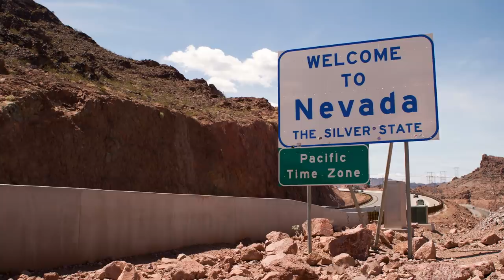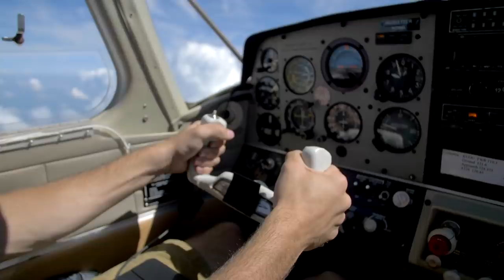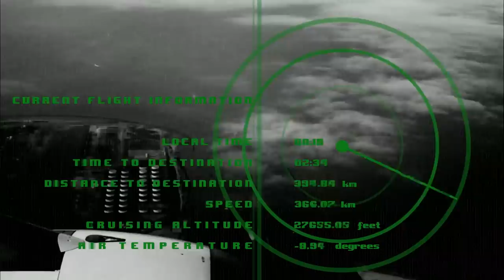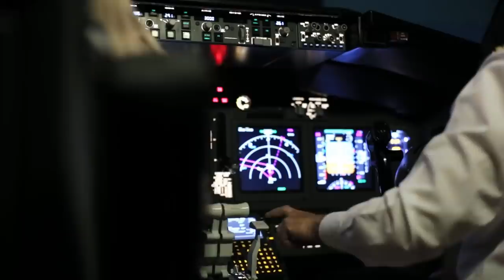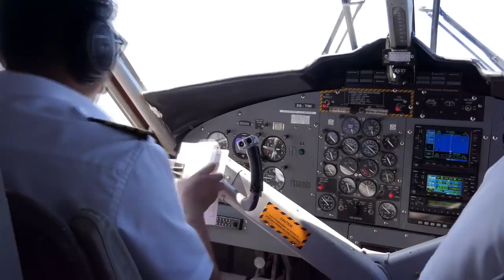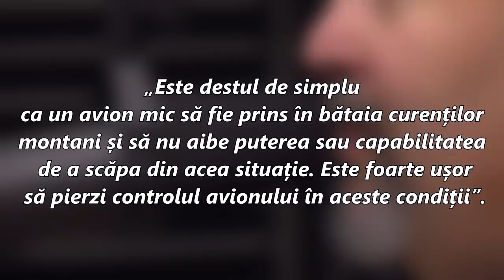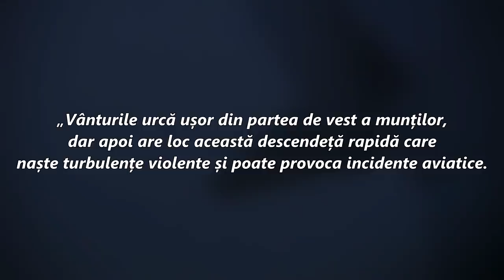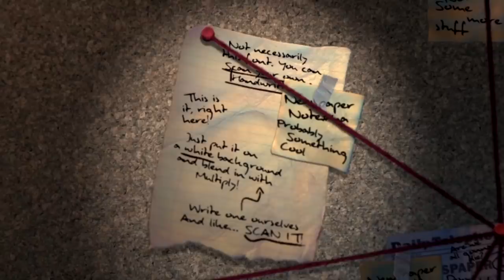Triunghiul Nevada - Mai Periculos Decat Triunghiul Bermudelor?